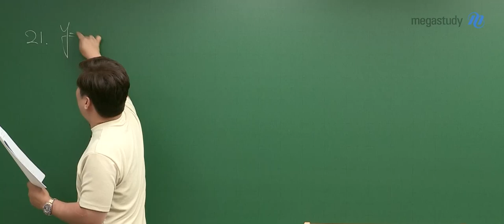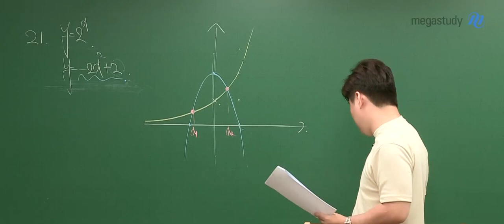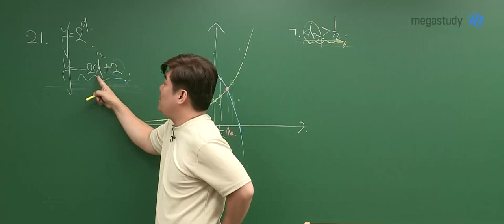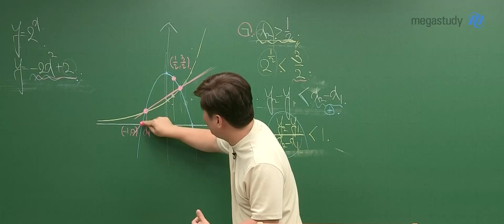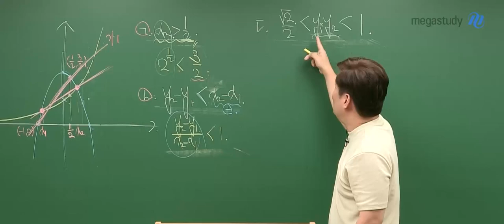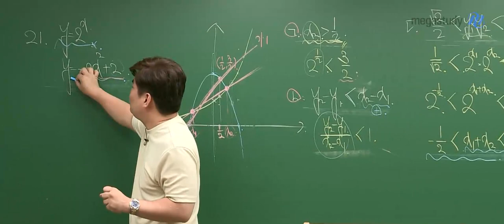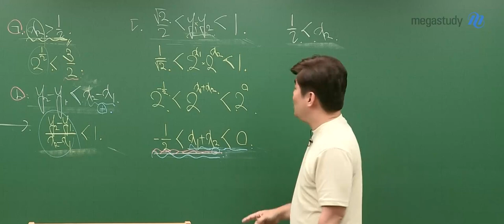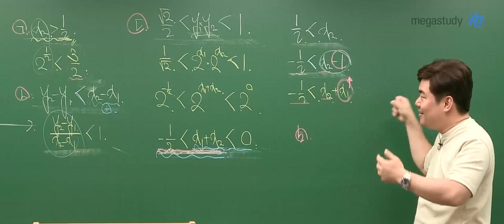[메가스터디] 수학 김성은 쌤 - 고3 6월 모평 수학 나형 해설강의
김성은 선생님의 수학 나형 해설강의를 확인하세요~!